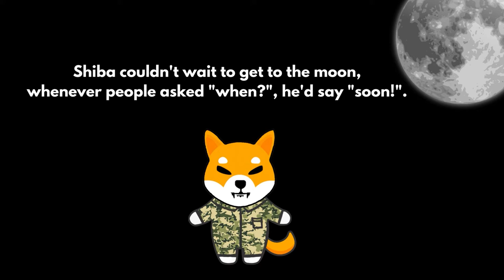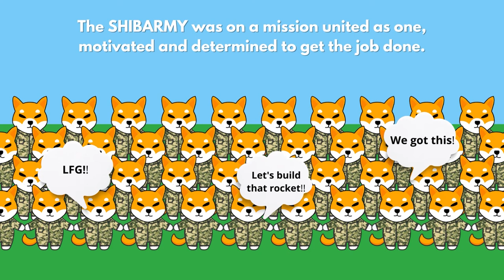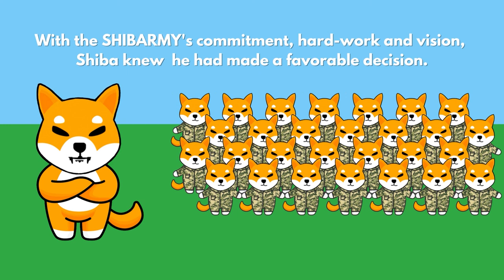SHIBA AND HIS ARMY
SHIBA AND HIS ARMY, along with Shiba Goes to the Moon,  Shiba the new dog in the blockchain AND Shiba Eats Welly are  short children's story based on the very first meme Altcoin Shiba Inu and it's rise to adoption and success while being attacked by FUD (Fear Uncertainty and Doubt) only to be rescued by the loyal and strong SHIB Army!

Let Shiba be an example to all and follow your dreams, no matter what others say just know that there is an Army backing you up all the time. Be true to yourself and your ideals!

If you would like to save some money on Amazon gifts use any of my promo codes and enjoy, Ive been given these great deals for the next month and with my military discount applied as well.